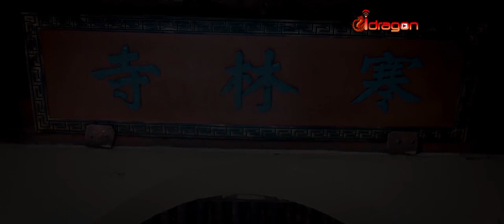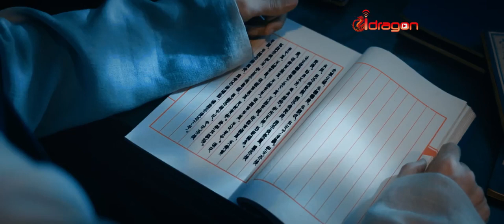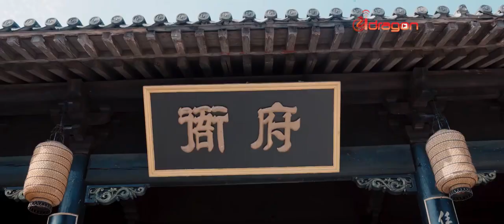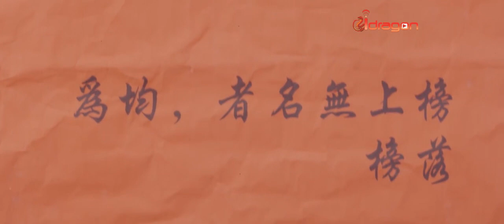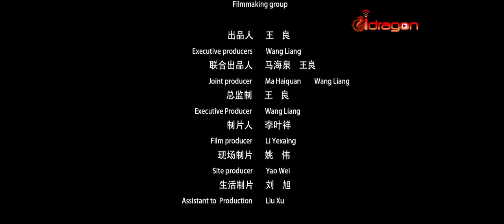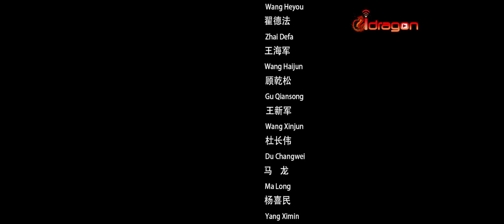New New Japanese movie (2021)in hindi dubbed